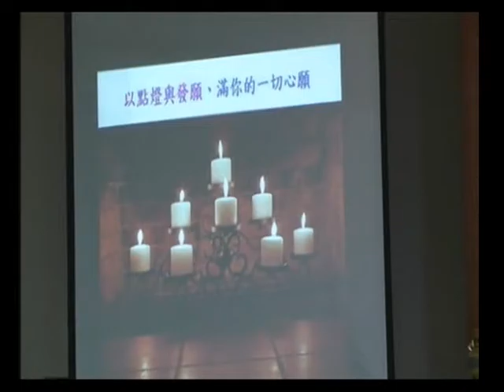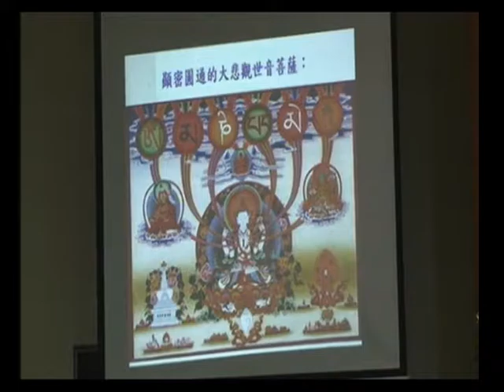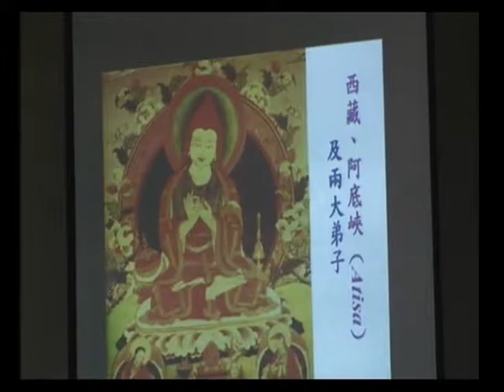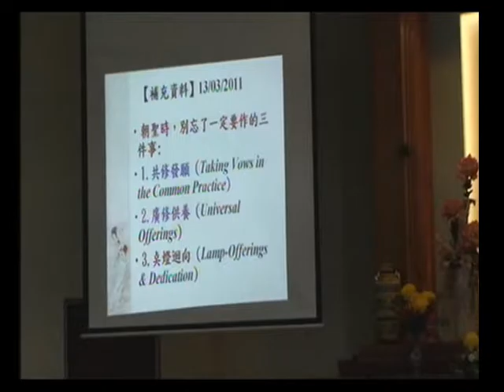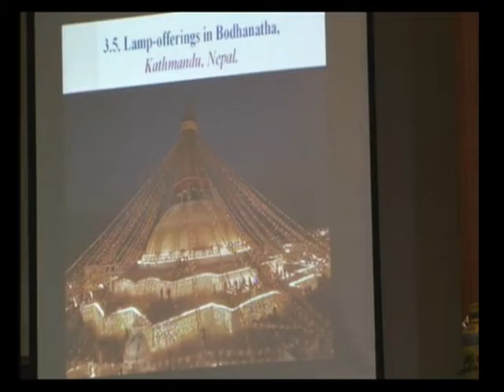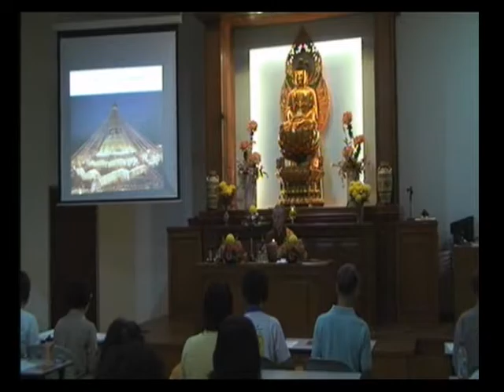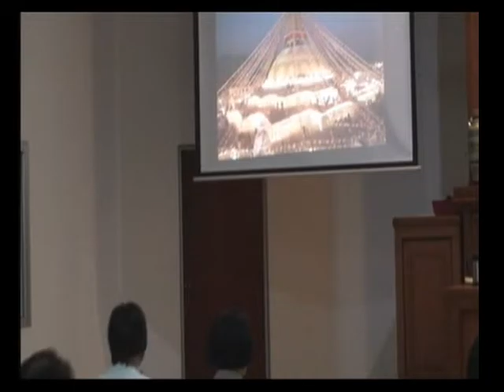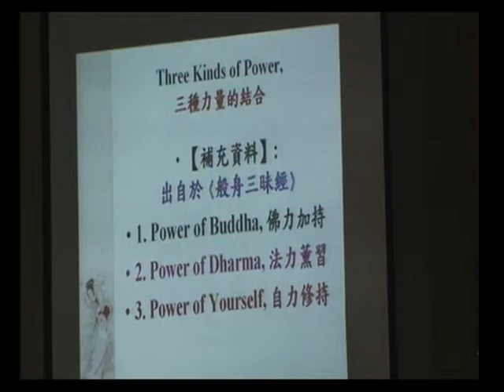SBA18-1 《華嚴經》講座：第四十卷《普賢行願品》普賢菩薩十大願 ‹佛教教義、朝聖與藝術的結合› (第一部份) 第十五集